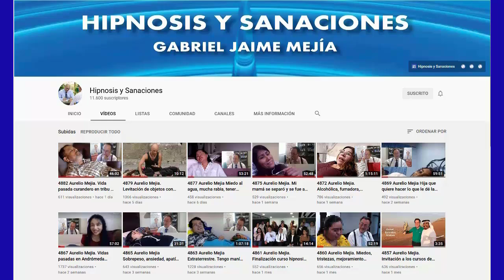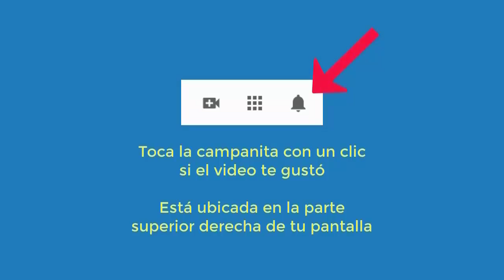5207 Aurelio Mejia hipnosis. Padrastro abusaba cuando yo era niña, mataron a mi hijo, dejar de tomar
Hipnosis introspectiva por Aurelio Mejía a distancia, en línea por internet. Padrastro abusaba cuando yo era niña, mataron a mi hijo, dejar de tomar licor, enojona. 22 junio 2022.